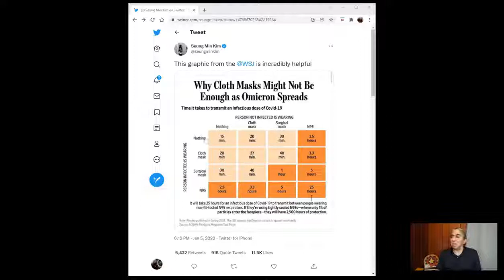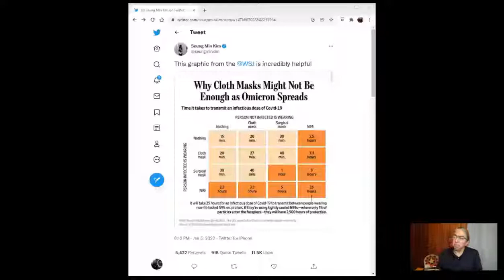My Second Cup of Coffee: Why I upped my COVID mask game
Ya'at'eeh my relatives. I invite you to join me for My Second Cup of Coffee and a discussion about COVID masks and the Omicron variant.

Links:
Seung Min Kim (@seungminkim) - This graphic from the @WSJ is incredibly helpful

WSJ - Why Cloth Masks Might Not Be Enough as Omicron Spreads

CNN - It might be time to upgrade your mask

WBNS (CBS) - VERIFY: Yes, you can clean and reuse your KN95 or N95 mask using a brown paper bag

Politico - Opinion | What I Learned When I Tried to Close Guantanamo

AP - Democrats try to stamp out school closures as omicron surges

BJC (Baptist Joint Committee for Religious Liberty) -
This week, we kicked off our 2022 BJC Book Club! Our participants are reading & discussing "Unsettling Truths: The Ongoing, Dehumanizing Legacy of the Doctrine of Discovery," written by @profrah & @wirelesshogan